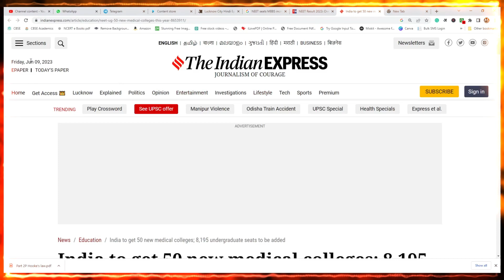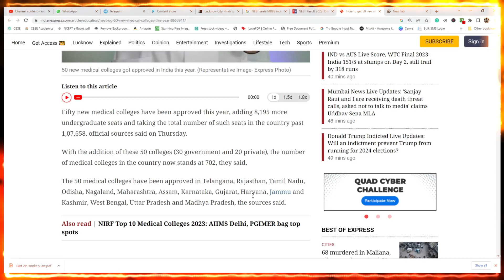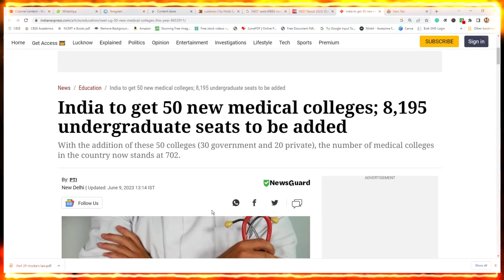BIG GOOD NEWS for NEET💥अब आएगा मज़ा 💥subscribe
NEET
Big News for NEET UG
Big update NEET

India to get 50 new medical colleges, 8,195 undergraduate seats to be added
Fifty new medical colleges have been approved this year, adding 8,195 more undergraduate seats and taking the total number of such seats in the country past 1,07,658, official sources said.

With the addition of these 50 colleges (30 government and 20 private), the number of medical colleges in the country now stands at 702, they said.

The 50 medical colleges have been approved in Telangana, Rajasthan, Tamil Nadu, Odisha, Nagaland, Maharashtra, Assam, Karnataka, Gujarat, Haryana, Jammu and Kashmir, West Bengal, Uttar Pradesh and Madhya Pradesh, the sources said.